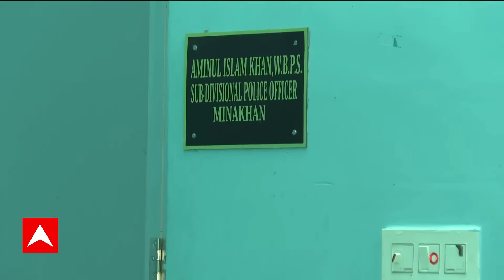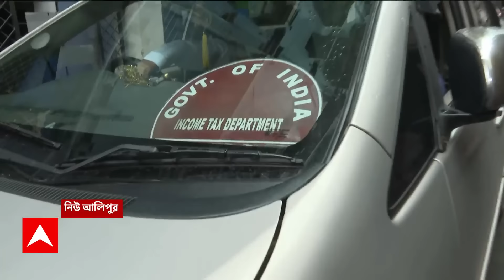Sandehskhali Incident: সন্দেশখালিকাণ্ডের তদন্তে মিনাখাঁর এসডিপিও আমিনুল ইসলাম খানের বাড়িতে সিবিআই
ABP Ananda LIVE: সন্দেশখালিকাণ্ডের (Sandeshkhali Chaso) তদন্তে এবার এসডিপিও-র বাড়িতে সিবিআই (CBI)। মিনাখাঁর এসডিপিও (SDFO)আমিনুল ইসলাম খানের বাড়িতে সিবিআই। নোটিসের কপি নিয়ে মিনাখাঁর এসডিপিও-র দফতরে কেন্দ্রীয় এজেন্সি। ইডির উপর হামলার মামলার তদন্তের এসডিপিও-র দফতরে সিবিআই। ৫ জানুয়ারি থেকে কারা এসেছিল এসডিপিও দফতরে? জানতে এসডিপিও দফতরের সিসি ফুটেজ তলব: সিবিআই সূত্র ।